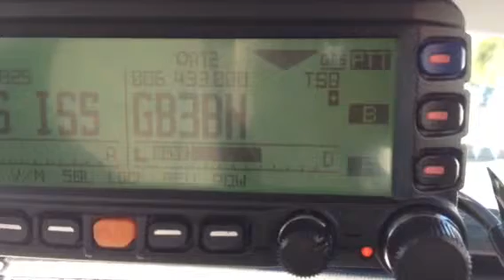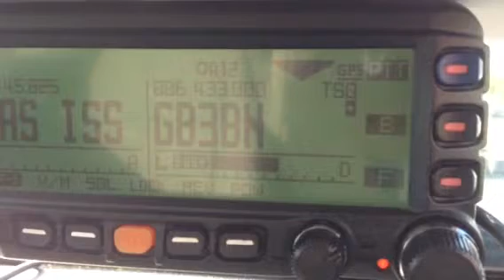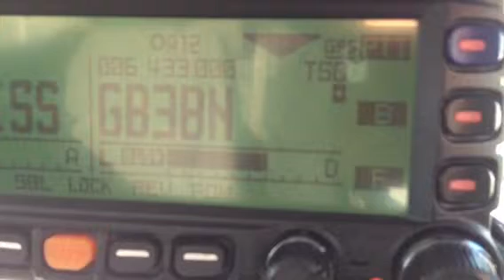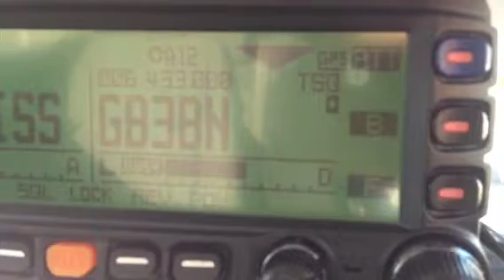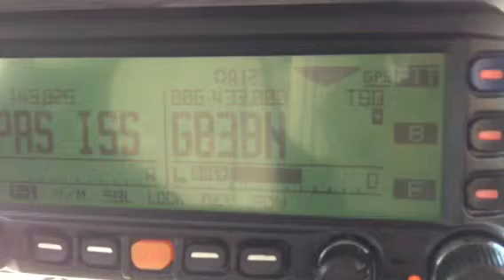W2NJR Linked Repeater System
Discussion about power loss
Due to Hurricane Sandy